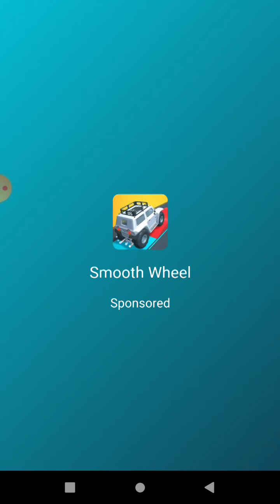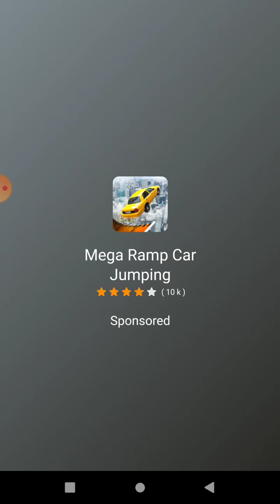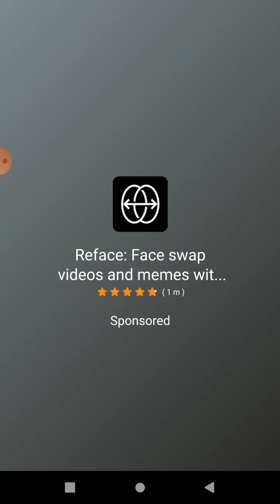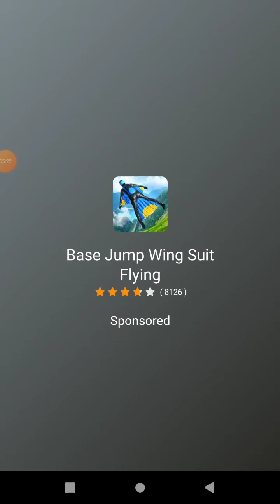We want to save the VIP guard